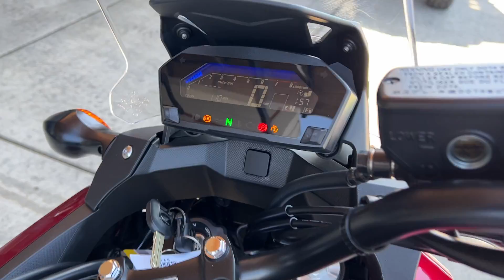2018 Honda NC750X DCT for sale at Cycle Country in Salem, Oregon.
2018 Honda NC750X DCT is currently available for sale at Cycle Country in Salem Oregon.